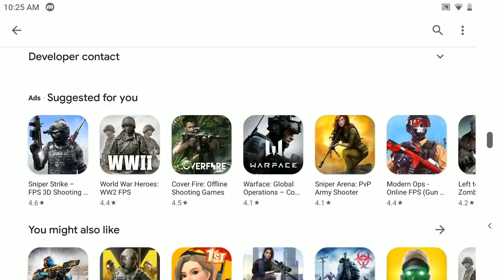I Played EXTREMELY BAD Call of Duty Mobile Rip-Off Android Games... 😂😂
★ LIKE IF YOU WANT MORE VIDEOS LIKE THIS! ★

Hey guys! ExxotikGaming here back with another super funny Call of Duty Mobile video! Just like many I've done in the past, we're back again playing some TERRIBLE rip-off Android clone games of Call of Duty! Some of them are SO BAD, you'll be rolling on the floor by the end of it. xD Please, for the love of God, save your sanity and don't download these!!!

Enjoyed the video? Heck, even put this video in a playlist if you so desire! The next video, whether it'll be a weapon review, a tips video, funny commentary, or just some random Call of Duty Mobile gameplay, will usually be out about a few days after the previous video!